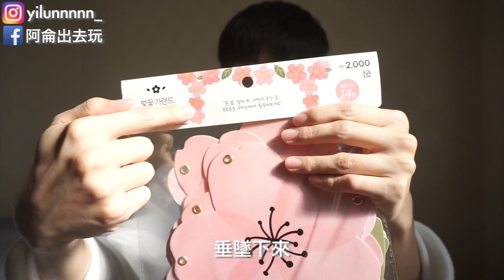韓國大創櫻花商品登場！超粉嫩春天必買限定！｜阿侖 Alun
韓國的大創櫻花商品來啦！
每年大家搶到翻的
來開箱給大家看

如何支持我？